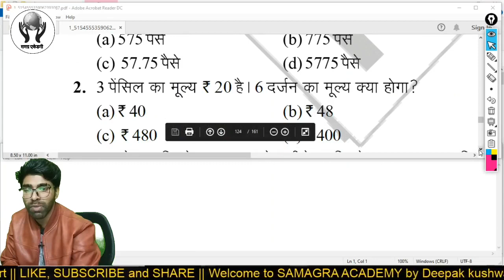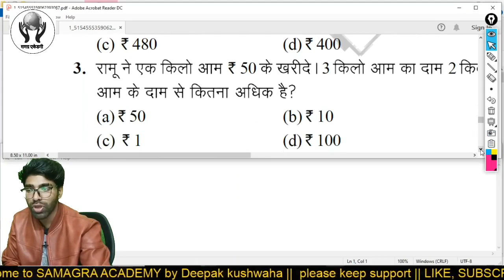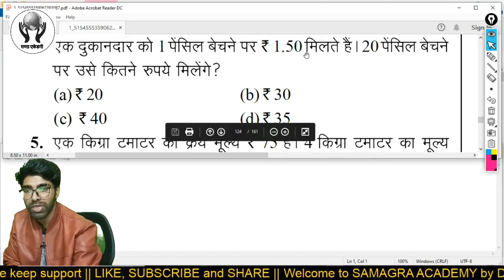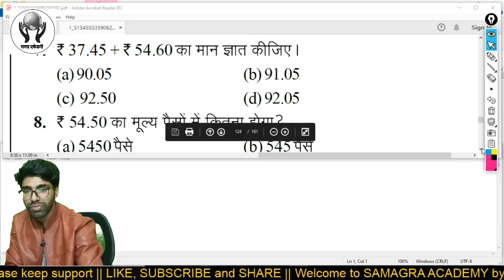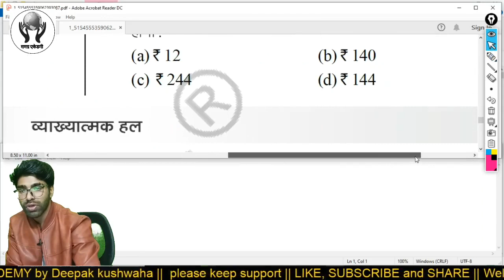money।। धन।। teaching exam special BEO || NTPC || TET || RAILWAY || SSC || UPSI